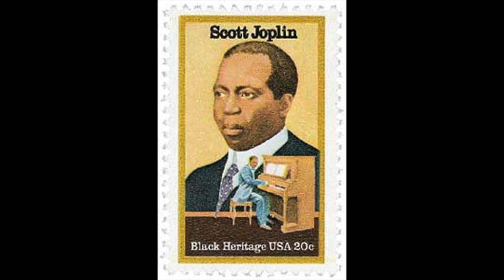Joplin: Heliotrope Bouquet - Scott Joplin, piano; 1907 (piano roll)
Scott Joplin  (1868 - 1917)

Heliotrope Bouquet

Scott Joplin, piano
1907 (piano roll)